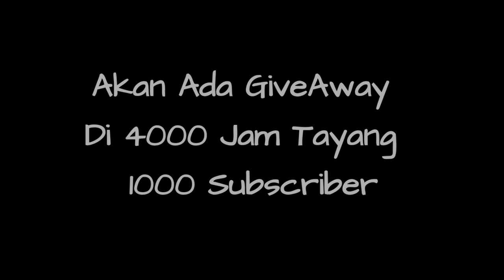LAGI-LAGI!!! Hino 500 Oleng Santai Di Jalur Pantura Rembang....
Terima Kasih Yang Sudah Klik Vidio Ini. Di 1000 Subscriber akan ada giveaway pulsa ya guys.. .Share ke temen kalian agar bisa mencapai 1000 subs🤟🏼😁

Terima kasih
 Selamat Menonton